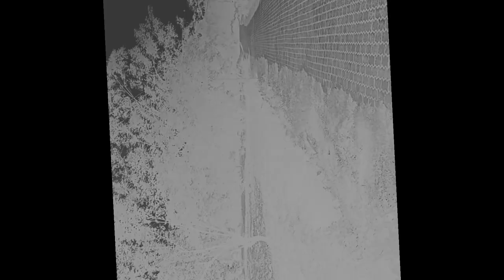Zack Knight "Adhura" No Copyright Song // Adhura Zack Knight Song // Zack Knight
adhura zack knight no copyright song
adhura cover song
adhura no copyright song